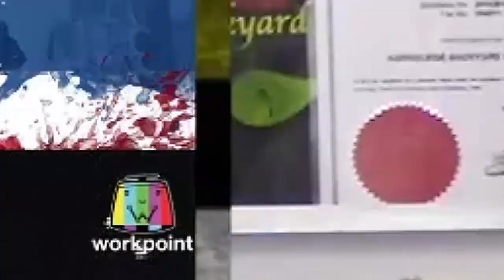A Moment Like This - หน้ากากซูโม่ THE MASK SINGER 2 REACTION ✔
Reaction video to"A Moment Like This - หน้ากากซูโม่ | THE MASK SINGER 2"

I DO NOT OWN THE ORIGINAL VIDEO I REACTED TO, I AM NOT THE OWNER OR CREATOR OF THE ORIGINAL VIDEO WHICH IS LINKED ABOVE.